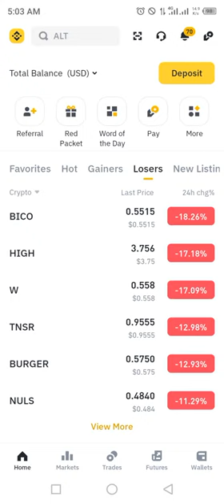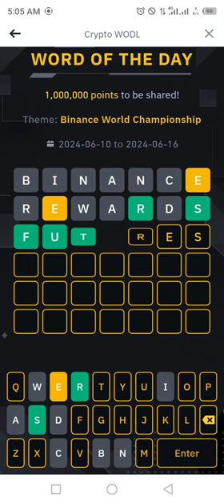Binance Word of the day today |Binance Crypto theme world championship wotd answer WODL 11 JUNE 2024